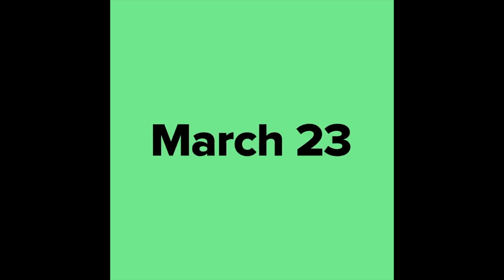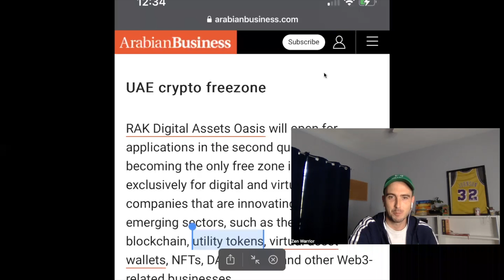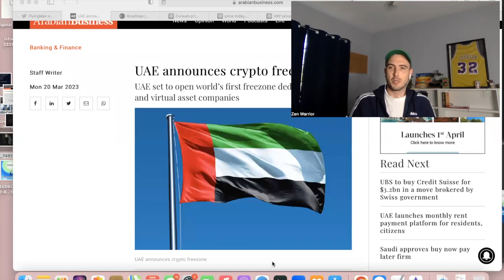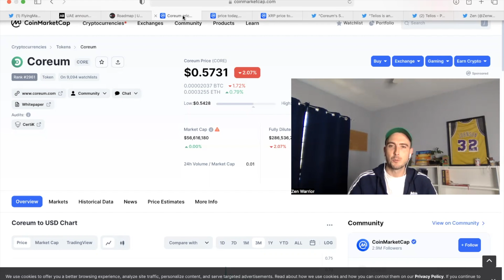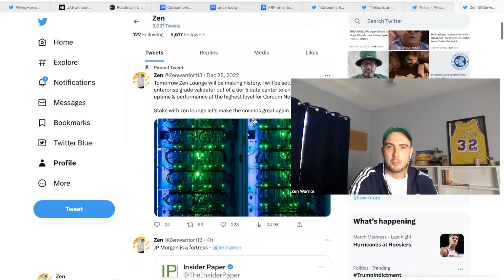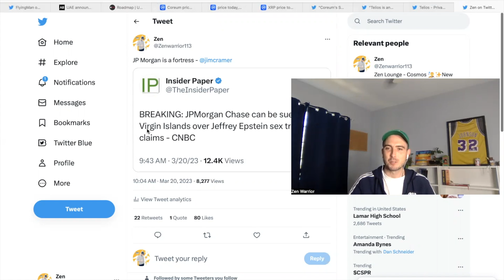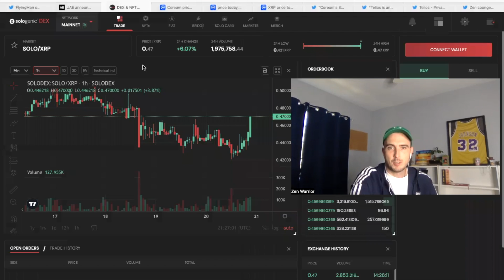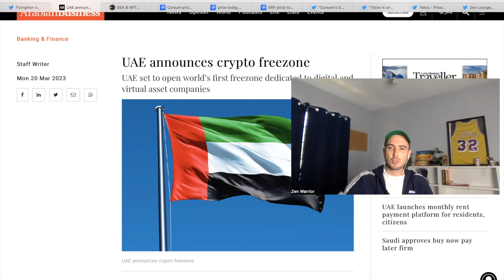UAE sets up crypto free zones 🇦🇪Sologenic is ready - coreum listing on uphold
UAE set to open world’s first freezone dedicated to digital and virtual asset companies

I am not a financial advisor.  In order to make the best financial decision that suits your own needs, you must conduct your own research and seek the advice of a licensed financial advisor if necessary. Know that all investments involve some form of risk and there is no guarantee that you will be successful in making, saving, or investing money; nor is there any guarantee that you won't experience any loss when investing. Always remember to make smart decisions and do your own research.